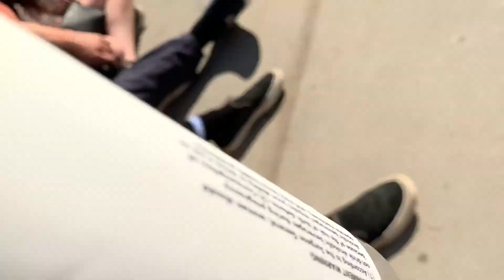ALL I NEED SKATE: ROLL FOR ROB 2019 SKATEBOARD FUNDRAISER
ROLL FOR ROB 2019 SKATEBOARD FUNDRAISER
THANK YOU TO ALL THAT SHOWED UP AND CONTRIBUTED!!!